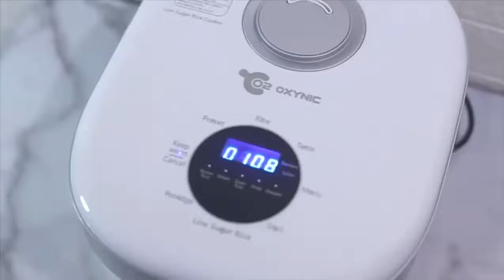BENERAN BISA NURUNIN KANDUNGAN GULA DALAM NASI❓❓❓BUKTIIN YUK‼️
OXYNIC adalah Brand Alat Masak Canggih di Indonesia dengan garansi 2 Tahun

Masak anti ribet dengan OXYNIC